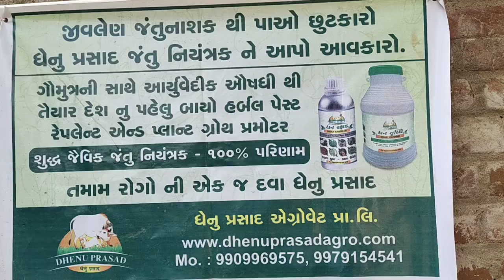गुजरात की पहली गौमुत्र की डेयरी ,जहाँ रोज आता है दूध की तरह गौमुत्र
गुजरात की पहली गौमुत्र की डेयरी ,जहाँ रोज आता है दूध की तरह गौमुत्र 5/-प्रति लीटर आसपास के किसानों से खरीदा जाता है गौमुत्र
गौमुत्र व अन्य प्रकृतिक तत्वों से तैयार किया जाता जैविक उर्वरक ,रसायन मुक्त खेती व गोपालन को बढ़ावा देने के लिए चल रहा महा अभियान
धनभूमि जैविक उर्वरक के प्रयोग से किसानों ने बंद किया यूरिया व डीएपी का प्रयोग -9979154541,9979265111